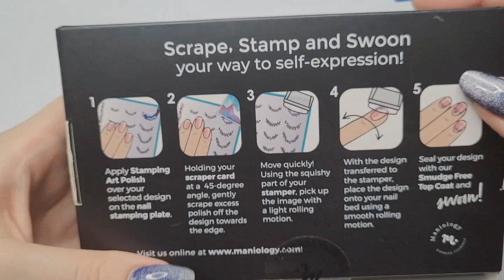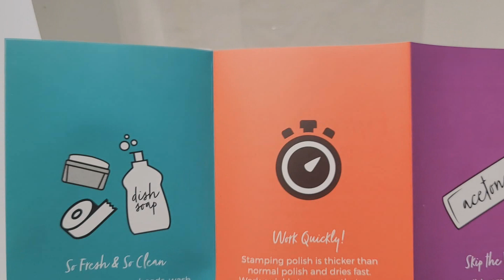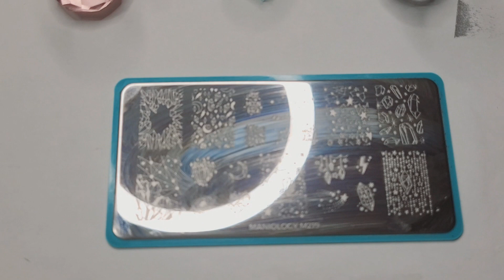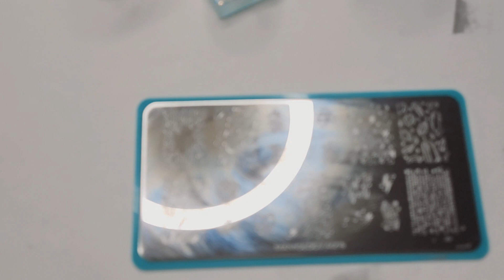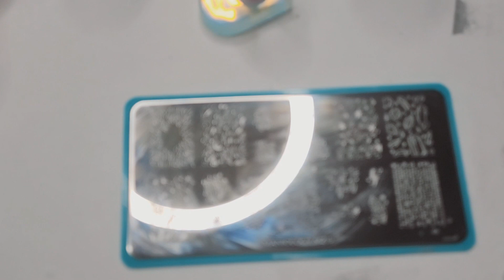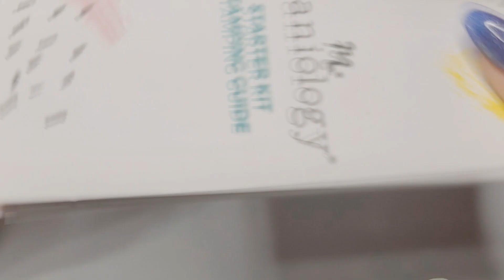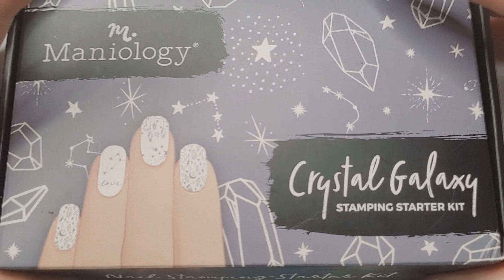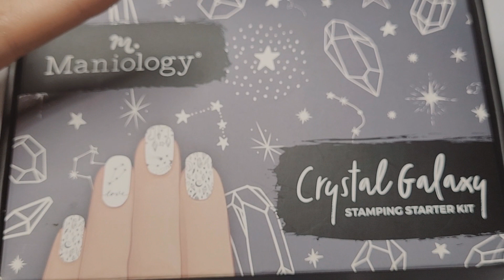MANIOLOGY - Crystal Galaxy Review (by Someone Who Doesn't Ever Stamp) ❤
Hello~ I hope you all are well. I'm back with a different kind of video: stamping. I don't stamp, really obvious if you watch the video. There were a lot of videos popping up, as well as ads, for Maniology so I thought I would give it a try. As I said in the video, I'm applying over gel. The gel tacky layer was removed prior to the video. Stamping is still something I'm not super interested in sadly. The stamping plate is gorgeous. I love the stamps. As long as this video was helpful to somebody I'll be happy.